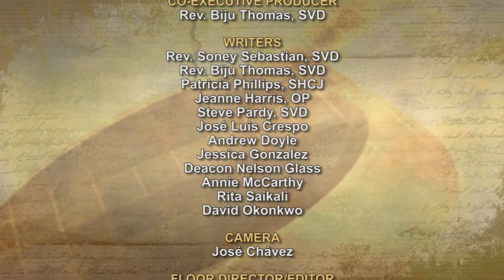iGod Today with Fr. Biju Thomas, SVD; Today’s Topic: Forgiveness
"Lord, if my brother sins against me, how often must I forgive him? As many as seven times?" Jesus answered, "I say to you, not seven times but seventy-seven times.